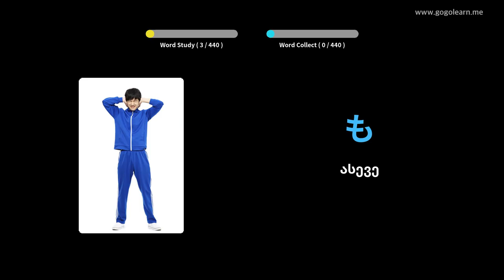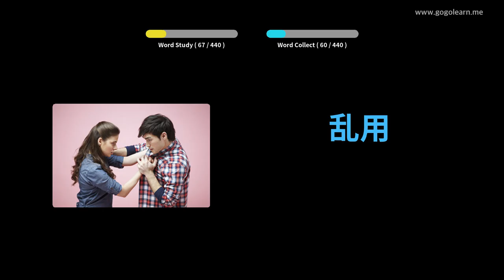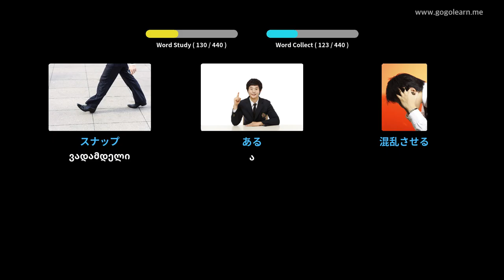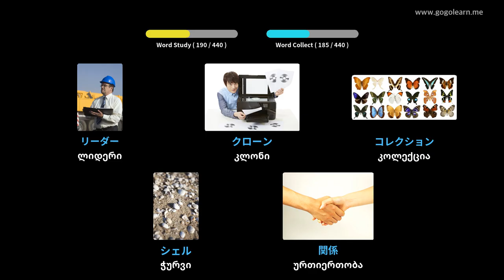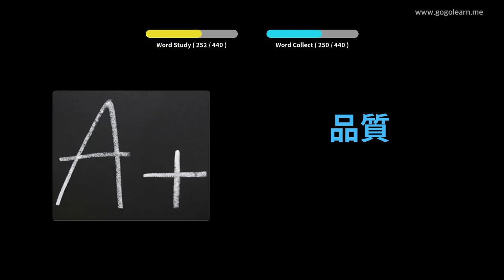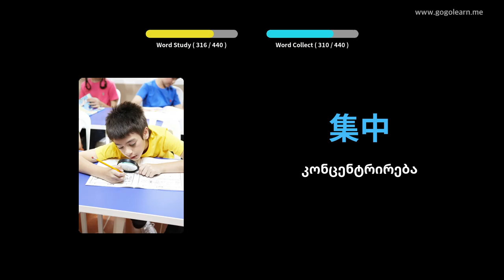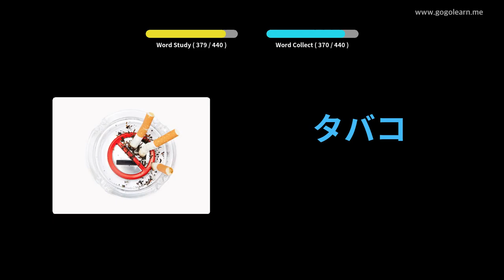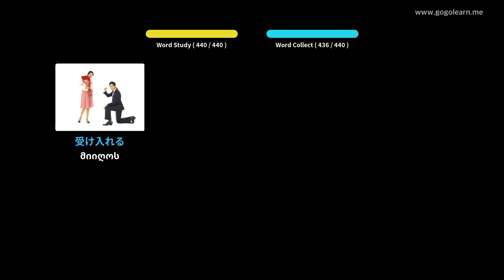იაპონური ლექსიკის საშუალო სკოლა 3 | Golearn